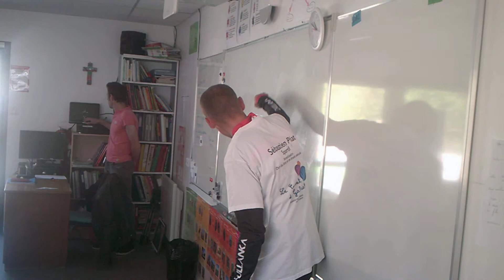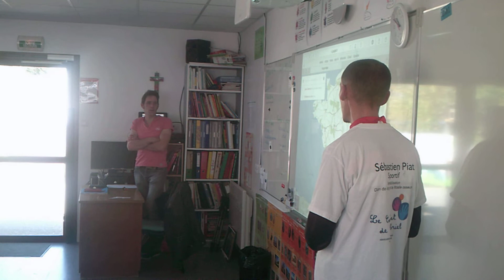2017 - Etape CAMOEL / PLOERMEL - école CAMOEL 1/3